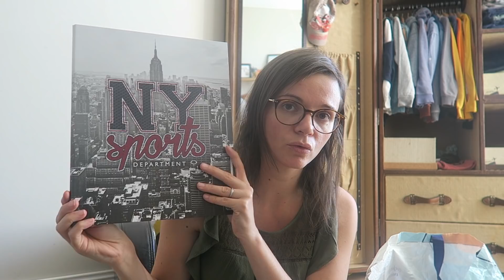❥ BACK TO SCHOOL 2018 FOURNITURE SCOLAIRE [QUOTIDIEN FAMILLE] 588 !!! ♥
♥ DANS CETTE VIDÉO QUOTIDIEN FAMILLE ♥

Bonjour, aujourd'hui on est Samedi et je vous montre les fournitures scolaires de Lucas.

Sac Iniko de Kipling de Lucas

▸ Centrale vapeur Philips qui est top, je l'adore  PerfectCare Elite 7 bar avec un effet pressing

▸ Roomba 776p

Essayer Amazon Prime pendant 30 jours gratuitement

Et sinon je vous conseille d'aller voir la chaîne de Bénédicte, alias La Vie est Belle

Qu'est ce que ça veut dire? Tout simplement que si vous passez une commande même d'un autre produit en passant par l'un d'eux, je perçois une petite commission sur la vente. Un moyen pour vous de nous soutenir et pour moi de m'équiper avec des éclairages, un trépied pour mes vidéos et pourquoi pas acheter enfin un ordinateur pour mes montages vidéos.

Tester des produits gratuitement chez Carrefour en donnant votre avis sur Mon avis le rend gratuit et bénéficier de crédits supplémentaires avec mon mon code CIP : 1022208

Tu veux nous soutenir, c'est ici (merci pour vos donc)

♥ PRODUITS VUS DANS LES VLOGS ♥

Vous trouverez ici tous les produits que l'on utilisent dans les vlogs et donc au quotidien.

Vous trouverez ici tous mes bons plan, codes promo ou codes parrainage comme pour Mon avis le rend gratuit ou Shopmium

▸ Tu es Youtubeuse et tu veux tester des produits gratuitement, je peux te parrainer sur Octoly

♥ CREDIT MUSIQUE ♥

• Cette vidéo a été filmée avec un Canon G7X modèle au dessus le Canon G7X II mark. Cette vidéo a été montée avec le logiciel Filmora.

Merci du fond du cœur d'avoir regardé cette vidéo jusqu'au bout ! Mettez une 🌺 en commentaire si vous avez tout lu. Et d'être de plus en plus nombreux chaque jour.
6269 bisous

Julia ♡